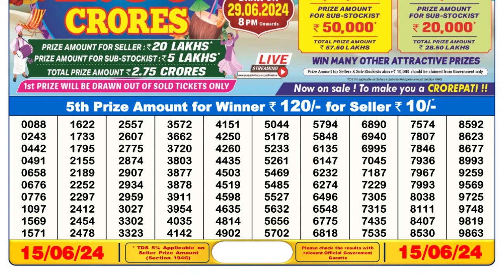Nagaland Lottery Sambad Live 6pm 15.06.24